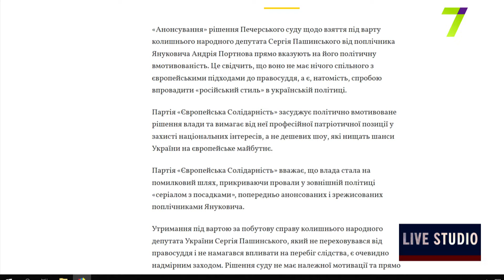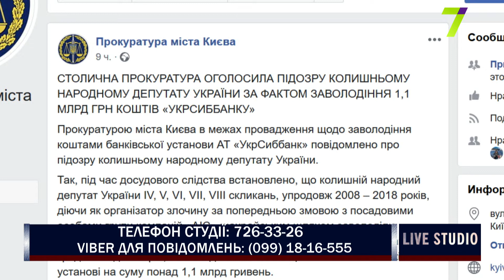Арешт нардепа Пашинського: сезон “посадок” оголошено відкритим?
Андрій Степаненко, юрист
Андрій Фальковський, доцент Одеського регіонального інституту державного управління при президентові України